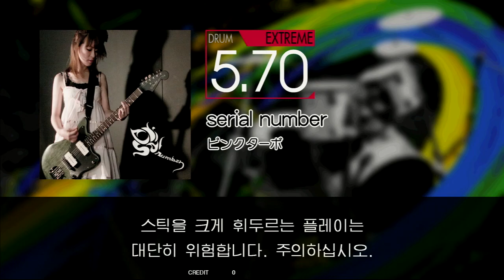Gitadora serial number Extreme drum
ピンクターボ